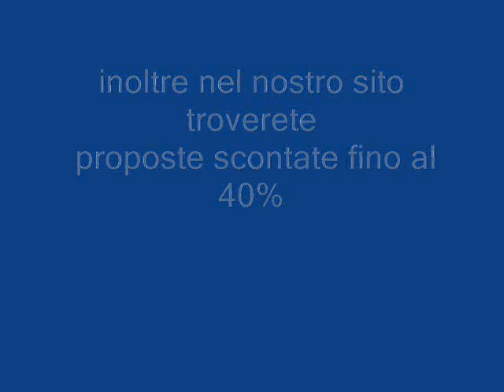TURCHIA ANTALYA Galadriel viaggi Pieve di Soligo 04381796937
La Riviera Turca è la capitale del turismo. Le possibilità di alloggio si estendono dall' albergo di classe turistica a quello di lusso, ed il popolo ospitale di Antalya renderà la vostra vacanza confortevole e piacevole.La regione, collegiata 300 giorni l'anno, è un paradiso per i bagni, il nuoto, le attività sportive quali surfing e sci nautico, la vela, l'alpinismo e la speleologia. Se voi arrivate ad Antalya a marzo ed aprile, vi sarà possibile sciare di mattina e tuffarvi nelle acque tiepide del Mediterraneo nel pomeriggio. Siti storici importanti aspettano di essere scoperti da voi in mezzo ad un paesaggio di foreste di pini, boschetti di ulivi, agnimi e palme, piantagioni di banane e avocado.